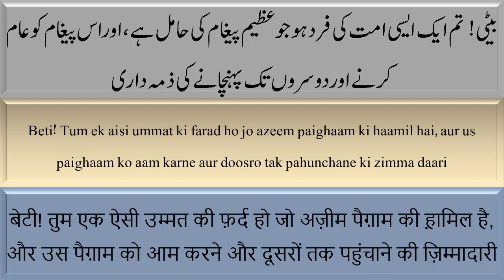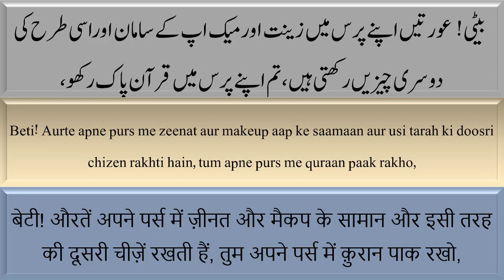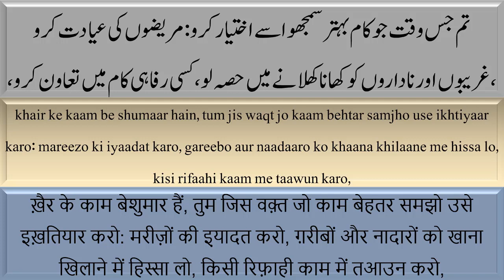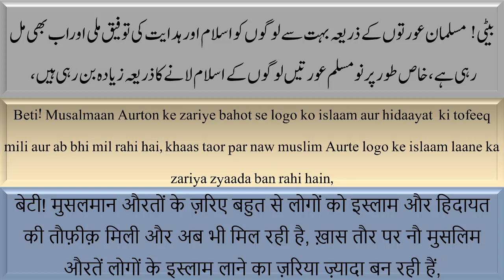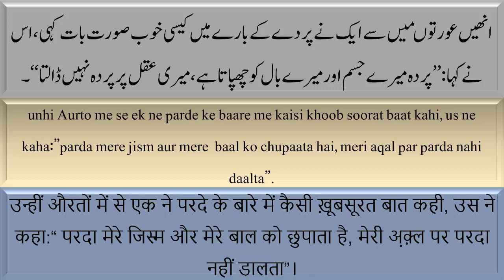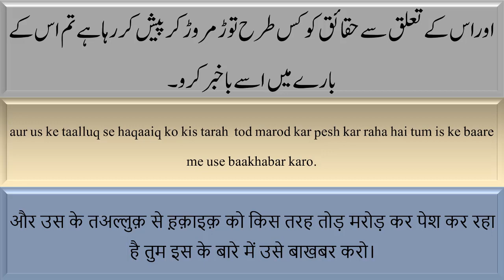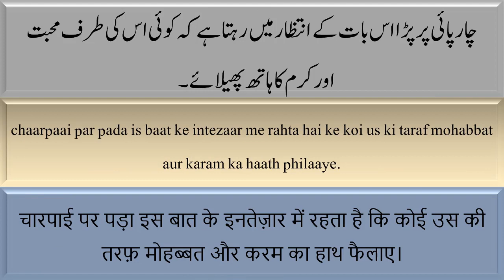Aye Lakhte Jigar | 6 Dawati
Ye Audio Book Mashhoor Arab Muqarrir "Shaikh Mohammad Khair Yusuf Hifzullah" Sahab ki kitab "Ya Binti" Ka Urdu Tarjuma "Aye Lakht-e-Jigar" by Mufti Ajmal Qasmi. Is book me  Shaikh Mohammad Khair Yusuf ne muslim father apni beti se Deen aur Duniya me kamyab hone ke Qeemti Nuskhe Bataye hain. Ye Kitab aur Audio Book Har Ma Baap aur Awlad ke liye ek Besh Qeemti Tohfa hai.

aulad ki tarbiyat kaise kare
baccho ki tarbiyat
bache ki tarbiyat ka bayan
bachon ki achi tarbiyat kaise kare

Author: Mufti Ajmal Qasmi Mudarris Shahi Moradabad